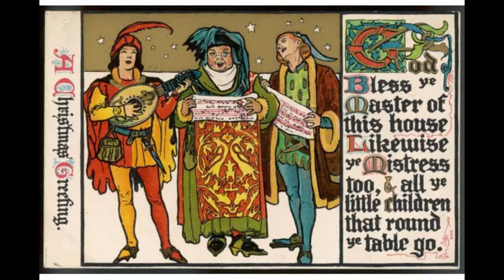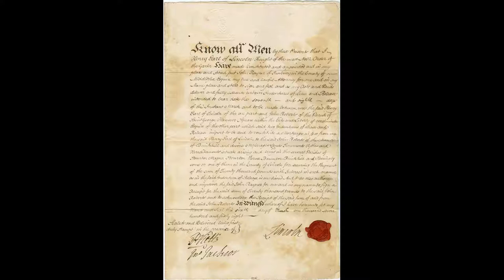The Bulckaert Tale